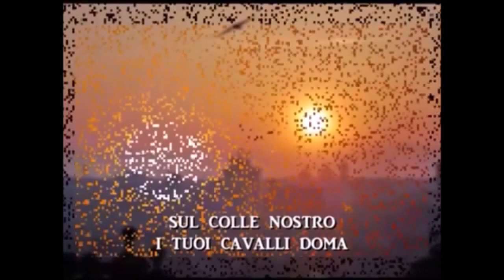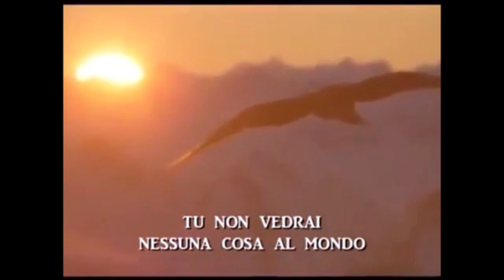GLORIA ETERNA A ROMA, MADRE DI CIVILTA'!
ETERNA GLORIA A ROMA!
CELEBRIAMO LA RADIOSA RICORRENZA DELLA SUA NATIVITA' CON IL SUBLIME INNO PATRIOTTICO, COMPOSTO NEL 1919 DA FAUSTO SALVATORI, RESO OLTREMODO FULGIDO DALLE TRAVOLGENTI NOTE DI GIACOMO PUCCINI.
ROMA, TORNA ARTEFICE DEL TUO DESTINO!